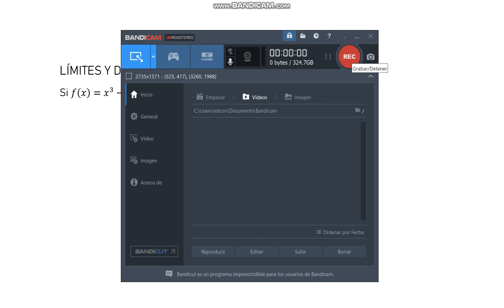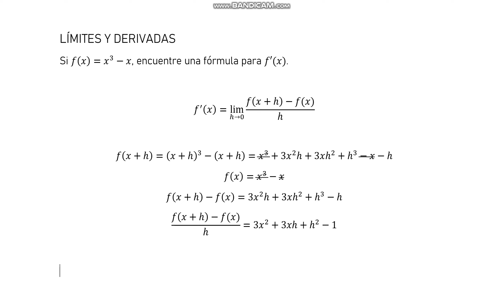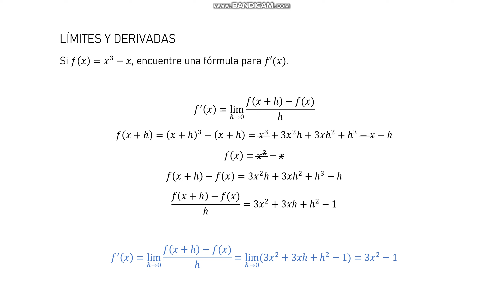Si f(x)=x^3-x, encuentre una fórmula para f'(x).